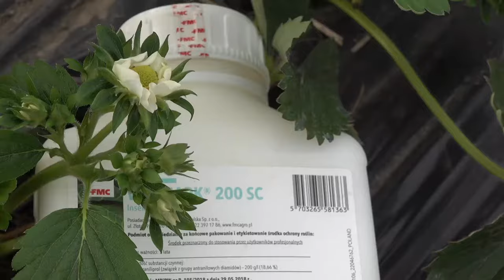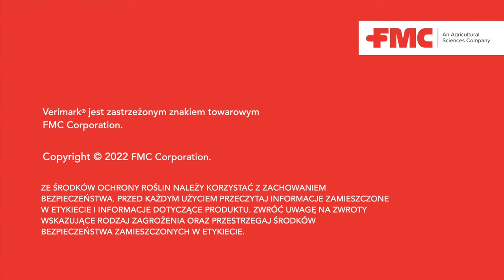Verimark® w uprawie truskawki - Co już wiemy po kilku latach testów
Rozmowa z Marcinem Żabowskim, FMC Agro Polska, który podsumowuje trzy sezony stosowania produktu Verimark® na plantacjach truskawek.

Podkreśla, że insektycyd skutecznie zwalcza kwieciaka malinowca, jednak spektrum szkodników, na które insektycyd ma wpływ jest znacznie szersze.

Firma FMC Agro Polska planuje poszerzać etykietę insektycydu Verimark® o kolejne szkodniki.

Zapytaj o produkty FMC!

Skontaktuj się z naszym przedstawicielami handlowymi:

Zachód
1. Jakub Bednarczyk - Kierownik regionu

2. Tomasz Berek 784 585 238

3. Katarzyna Pośpiech 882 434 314

4. Katarzyna Stasilewicz 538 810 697

Wschód
5. Krzysztof Witkowski - Kierownik regionu

6. Piotr Migus 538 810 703

Południe
7. Marek Dąbrowski - Kierownik regionu

8. Radosław Bończak 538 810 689

9. Grzegorz Chmielniak 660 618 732

10. Ilona Trzyna 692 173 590